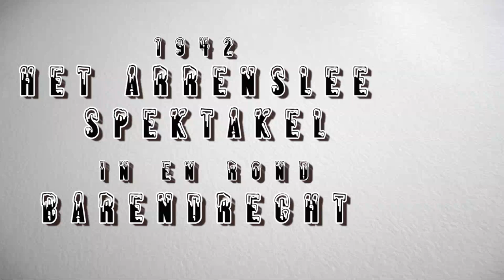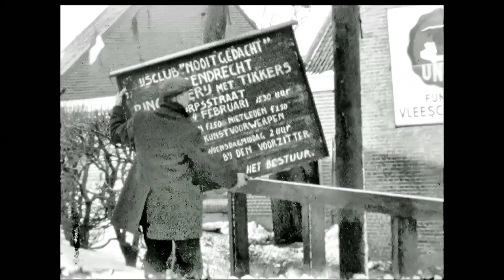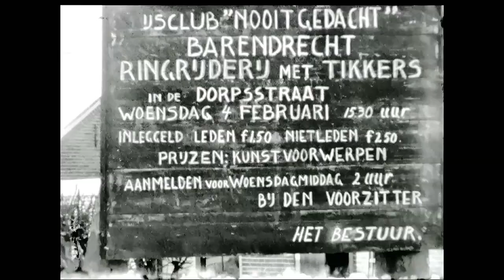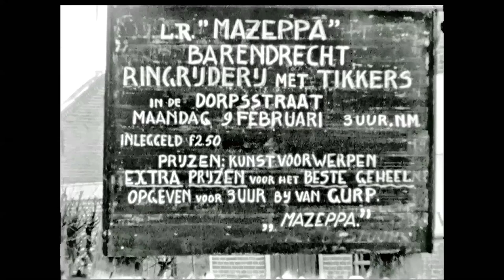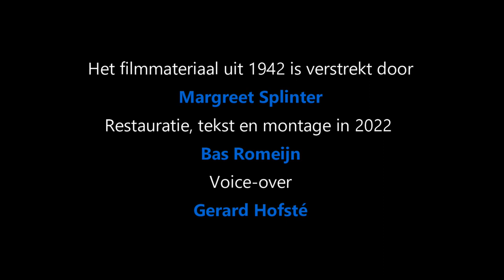1942 Het arrensleespektakel in en rond Barendrecht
Het was een zeer barre winter, met tot 20 graden vorst en er viel zo veel sneeuw dat het Polygoon bioscoopjournaal een reportage maakte over het vastgelopen verkeer en de wanhopig zwoegende middenstanders die met hun karren melk en brood bij hun klanten probeerden te brengen.  Het is dezelfde winter die de aanval het Duitse leger in Rusland heeft doen vastlopen.
Maar in het agrarische gebied op IJsselmonde rond Barendrecht is er echter geen sprake van kommer en kwel. Er kan dan wel niet meer op het land gewerkt worden, maar is er is nú tijd voor de arrenslee. Er worden nu sledetochten georganiseerd. De luxe paarden worden overal van stal gehaald en opgetuigd met het speciale bellentuig met pluimen en voor de slee gespannen en gaat men op pad.